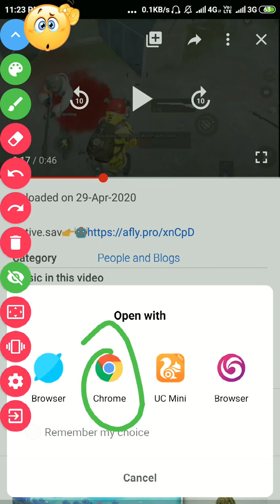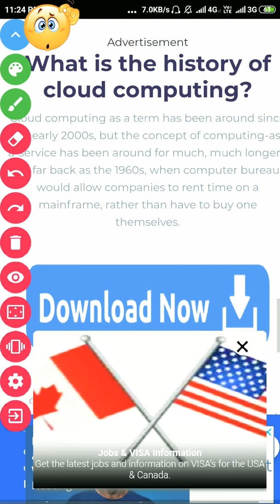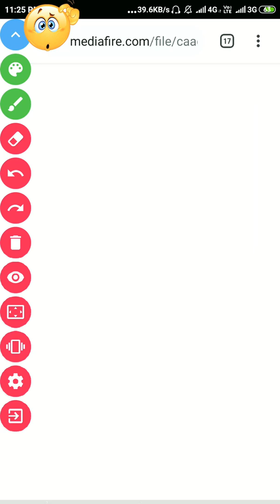How To Download From AFly Links | Afly की लिंक से कैसे डाउनलोड करे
How to download from AFly.in, AFly.io, Flyx  | AFly.in, AFly.io, Flyx से कैसे डाउनलोड करे?

1.सबसे पहले AFly की लिंक कॉपी करो और उसे Chrome मैं Paste कर दो।
2.पेज खुलेगा उसमे नीचे की तरफ जेक Captcha क्लियर करो फिर नीच जेक नेक्स्ट Countinue पर क्लिक करो।
3.नए पेज मैं नीचे जाओ और Timer 0 Sec. होने पर Get लिंक पर क्लिक करो । नई पेज ओपन होगी उसे क्लोज करके बैक वाली पर जाओ।

How To Download or How To Get Original Link From Afly.in | Fileprovider | Omijust4u